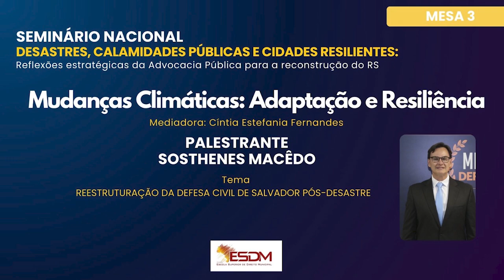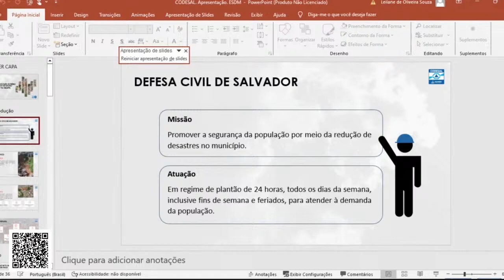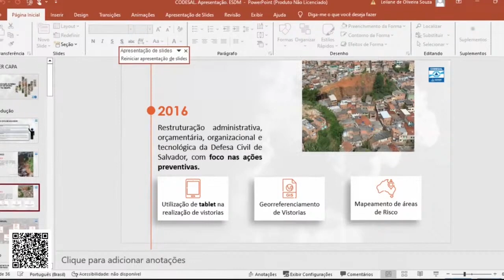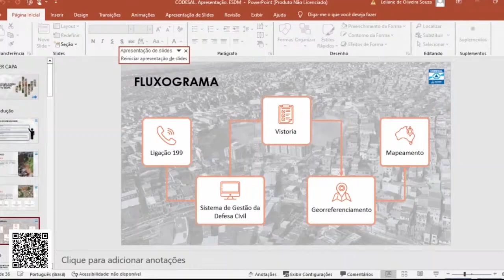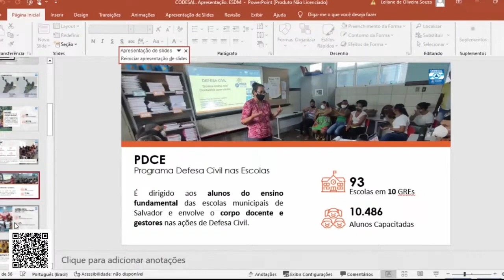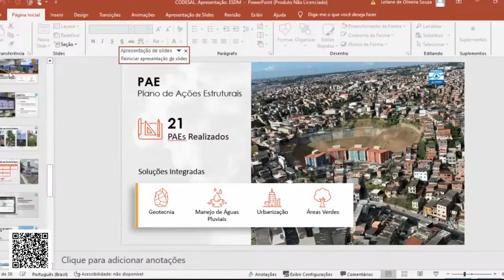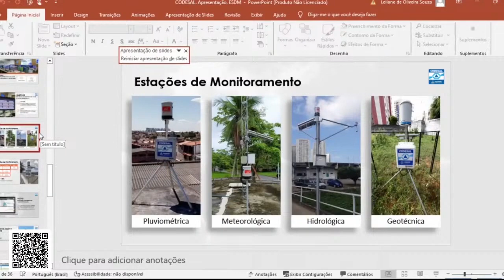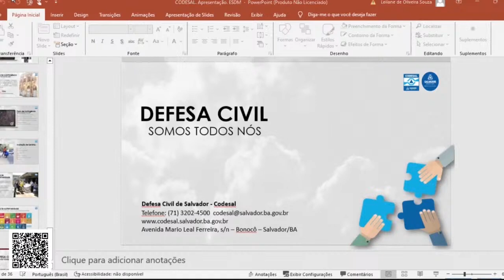Mesa 3 Palestra 02 Sosthenes Macêdo